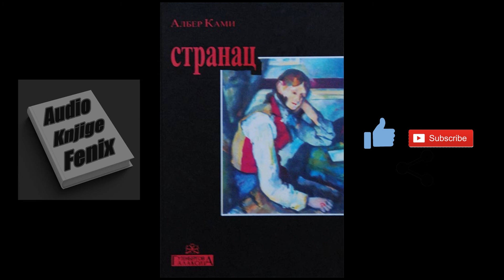Stranac audio knjiga drugi deo | Alber Kami Stranac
Alber Kami - Stranac - 2. deo audio lektire

0:00:00-0:00:05 Početak 2. dela
0:00:06-0:13:50 I
0:13:51-0:29:50 II
0:29:51-0:55:44 III
0:55:45-1:11:20 IV
1:11:21-1:35:30 V

Ako vam se sviđa audio verzija ovog dela lajkujte video i podelite sa svojim prijateljima.
Pretplatite se na kanal i kliknite na zvonce, kako bi dobili obaveštenje kada su nove audio knjige / lektire online na kanalu.
Stranac audio knjiga
Audio lektira Stranac - Alber Kami